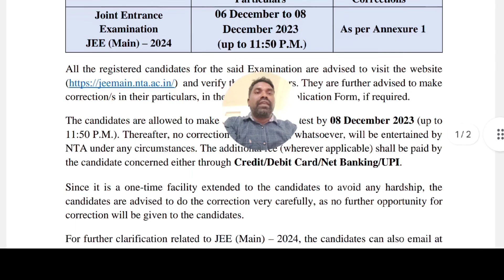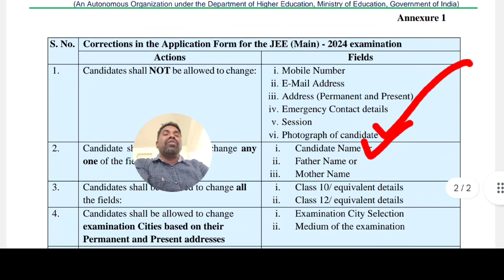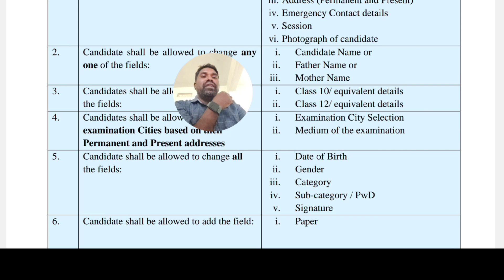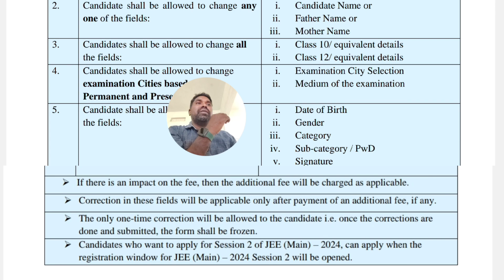Jee Main 2024 Session 1, Edit option లో ఇవి మాత్రమే మార్చుకోవచ్చు,Chance to change in edit option